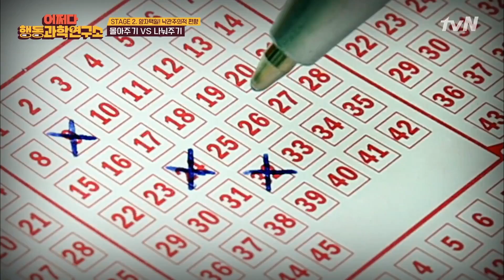justhappenedlab 까나리카노 몰아주기로 보는 낙관주의적 성향 180924 EP.1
어쩌다 어른 제작진이 야심차게 준비한 추석 특집 방송 어쩌다 행동과학연구소

9/24 월(1부) , 9/25 화(2부) 오후 6시 30분 tvN, OtvN 공동방송